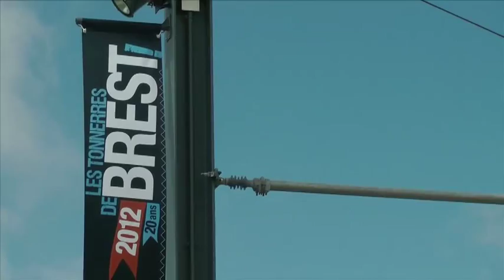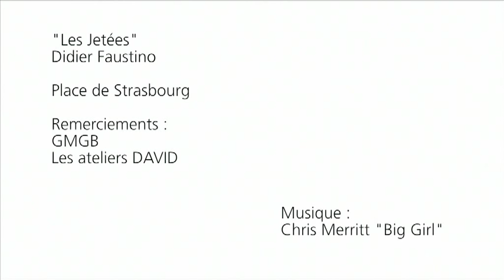L'art en ligne: Les jetées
Oeuvre d'art située sur la ligne de tramway de Brest